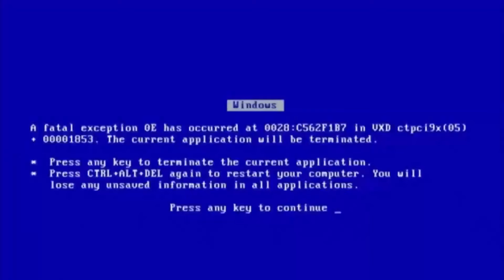B.R.U.T.E Vittoria Reale